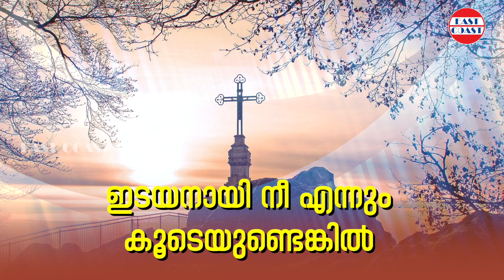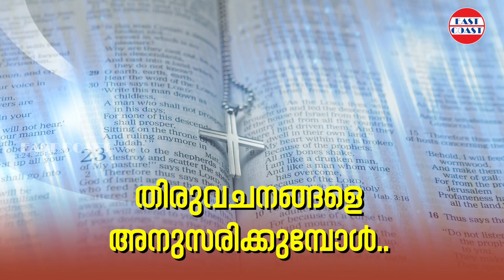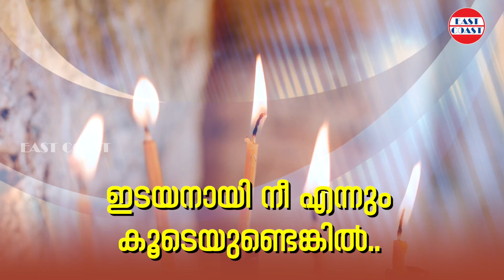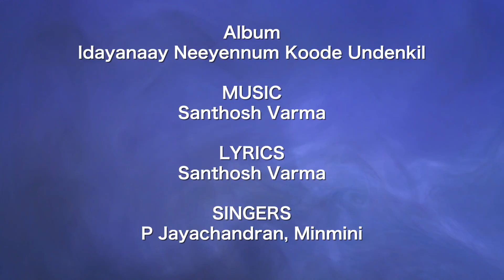Idayanaay Neeyennum Koode Undenkil | P Jayachandran, Minmini | Christian Devotional Song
Happy Christmas !

♪ Song Credits ♪

Album : Idayanaay Neeyennum Koode Undenkil
Singers : P Jayachandran, Minmini
Lyrics : Santhosh Varma

♪ Stream Idayanaay Neeyennum Koode Undenkil here ♪